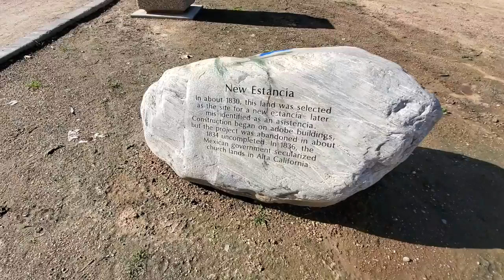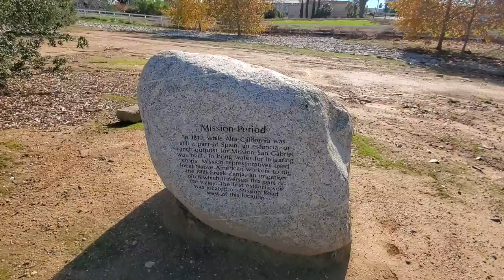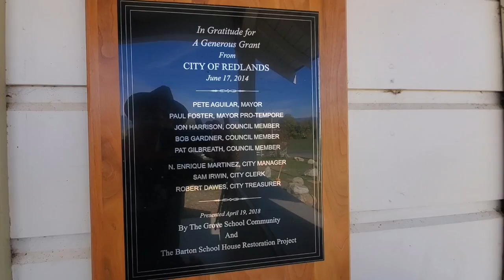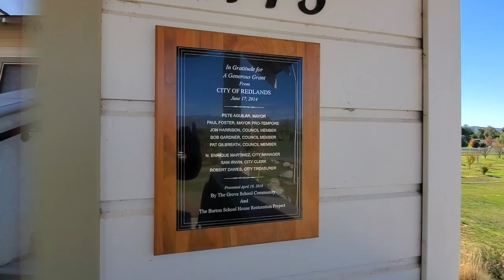Heritage Park and Barton Mansion Pt.1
It's Tuesday so you know what that means, Taco Bytes. a new video!

Today we are joined with our lil doggie, Gigi!  Join us on a family outing to a park where Gigi gets to sniff new spots and taunts a chicken, J Pup gets to see a live theatre performance and Lil Spooky gets to go on a walk.

So keep those Taco Tuesday tacos in the bag and come venture with us as we take a walk around Heritage park.